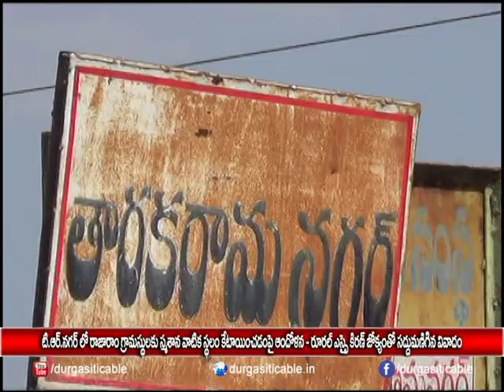TR Nagar Villagers Protest for Allocating Land to "Cremation Ground"| DSC | Jagtial |15.11.17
TR Nagarలో రాజారం గ్రామస్థులకు స్మశాన వాటిక స్థలం కేటాయించడంపై ఆందోళన -రూరల్ SI కిరణ్ జోక్యంతో సద్దుమనిగిన వివాదం | Durga Siti Cable | News |15.11.17